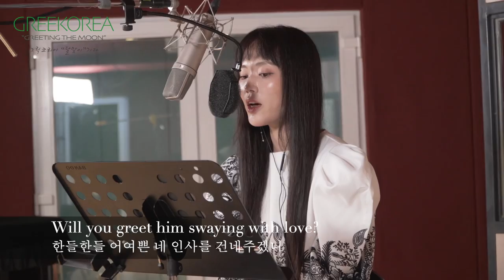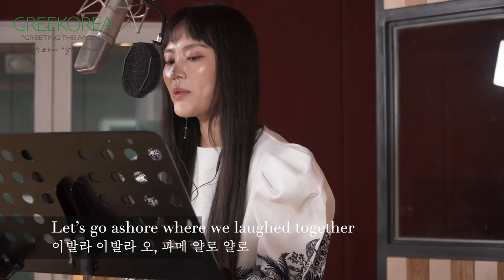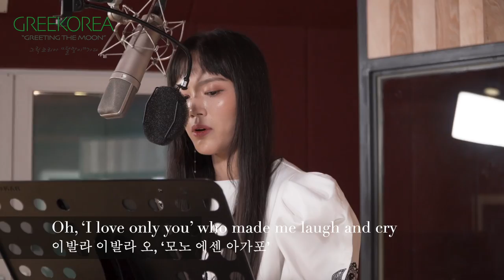The Greeting of Violets 제비꽃의 인사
The Gugak Jazz Society Project
GREEKOREA "Greeting the Moon" (2021)
그릭코리아 "달맞이"가다

Music & Lyrics by Mina Cho 조미나
(based on a Greek traditional song from Asia Minor)

Film edited by Christo Tsiaras 크리스토 치아라스
Project logo designed by Micha 미카

Performed by the Gugak Jazz Society 국악재즈소사이어티
Piano_ Mina Cho 조미나
Bass_ Max Ridley 맥스 리들리
Drums_ George Lernis 조지 러니스
Janggu, Jing_ Insoo Kim 김인수
Gayageum_ DoYeon Kim 김도연
Piri_ Nayeon Lee 이나연
Sori/Vocal_ Narae Lee 이나래

The album is available at:
(USA)

Produced by Mina Cho 조미나 (International Gugak Jazz Institute, Inc)

Production supported by the Sori-e Naite Music Company